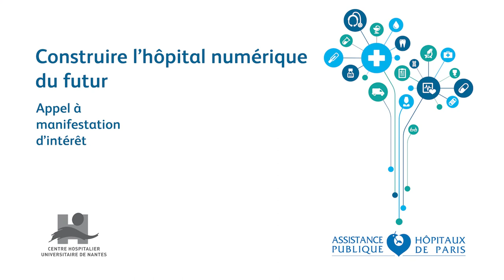AMI Hôpital du futur - Lauréat : Healthy Mind "Réalité virtuelle thérapeutique"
L’AP-HP et le Centre hospitalier de Nantes ont rendu publics le jeudi 07 décembre 2017 les 15 lauréats retenus à l’appel à manifestation d’intérêt sur l’hôpital numérique du futur, en présence d’Agnès Buzyn, Ministre des Solidarités et de la Santé, de Mounir Mahjoubi, Secrétaire d’Etat auprès du Premier ministre chargé du Numérique.

Réalité virtuelle thérapeutique réduisant la douleur et l’anxiété
Timothé Cabanne, co-fondateur Healthy Mind